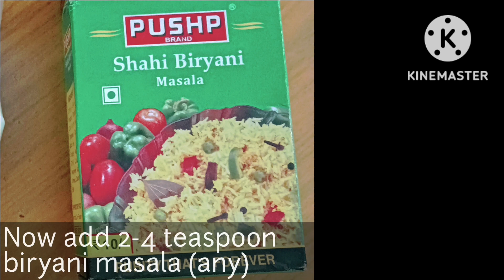चिकन बिरयानी | Chicken Biryani 5.5 kg | shubsi corner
Hello friends 😃😀🤗
koi doubt hoto comments me puch sakte hai.